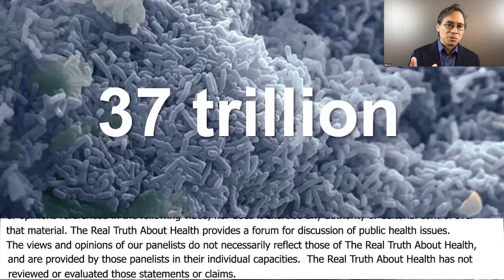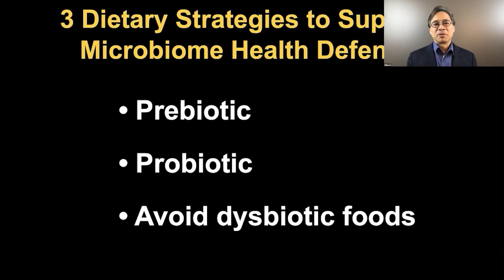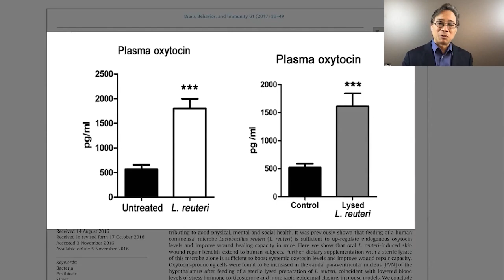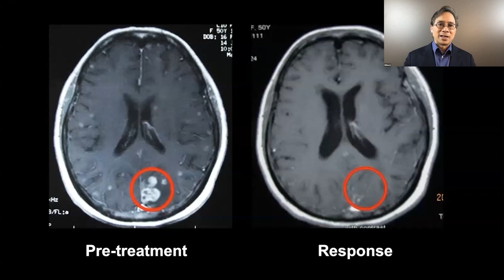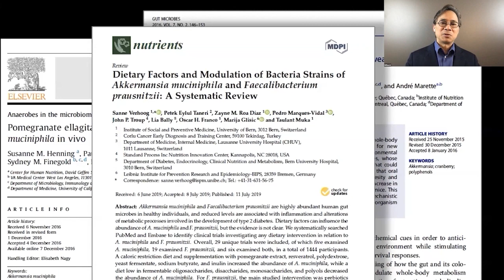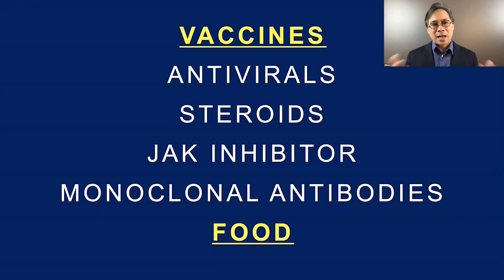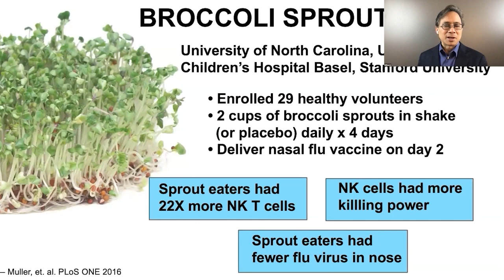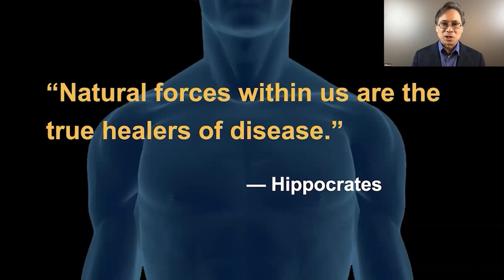Three Strategies That Currently Exist To Support Microbiome Health Defense - William Li, MD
William Li, M.D.

• Book - EAT TO BEAT DISEASE

William W. Li, MD, is a world-renowned physician, scientist, speaker, and author of EAT TO BEAT DISEASE – The New Science of How Your Body Can Heal Itself. He is best known for leading the Angiogenesis Foundation. His groundbreaking work has impacted more than 70 diseases including cancer, diabetes, blindness, heart disease, and obesity. His TED Talk, “Can We Eat to Starve Cancer?” has garnered more than 11 million views, and he has appeared on: Good Morning America, CNN, MSNBC, NPR, Voice of America; and in The Atlantic, TIME, and The New York Times. An author of over 100 scientific publications in leading journals such as Science, the New England Journal of Medicine, and The Lancet, Dr. Li has served on the faculties of Harvard Medical School, Tufts University, and Dartmouth Medical School.